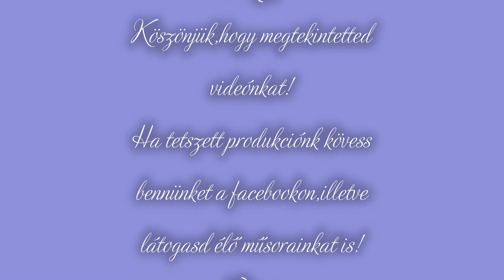Idősek napja Porrog részlet a Gyékényesi Nótakör műsorából Szeretem a szeretőmet csudára...